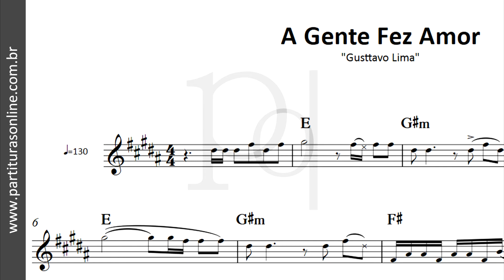A Gente Fez Amor ♪ Gusttavo Lima | Partitura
Atualizações Diárias..